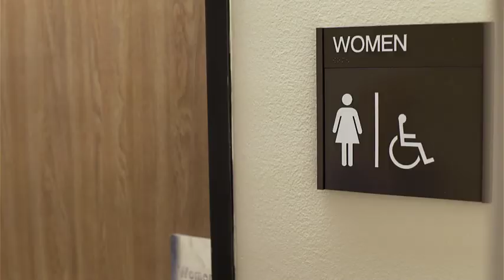manners WITHOUT KOQ Updated